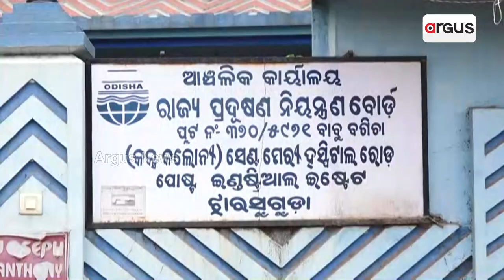Industrial Waste Has Increased The Concern For The Residents Of Jharsuguda!